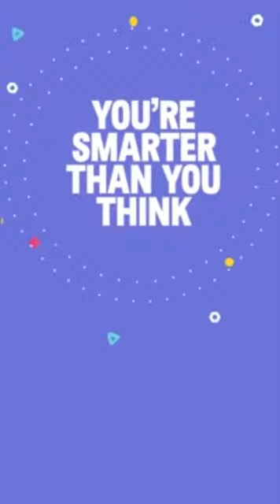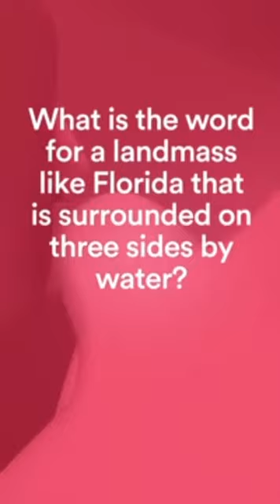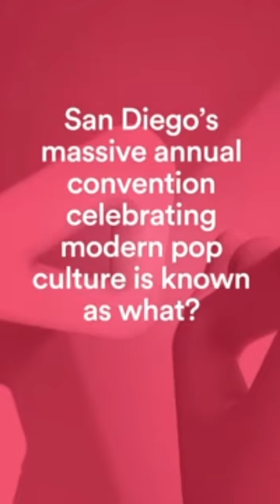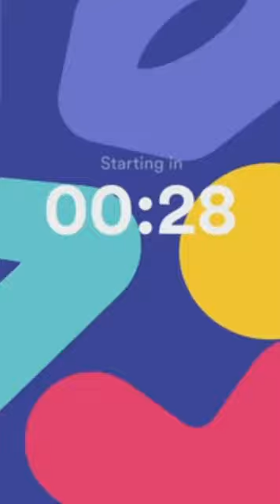HQ Trivia (25000$) - September 16, 6:00 PM PDT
Канал Данилгая. Данилгай.
Making Good Content.